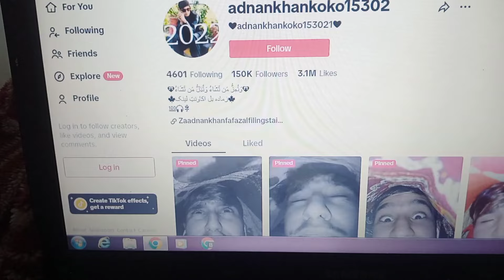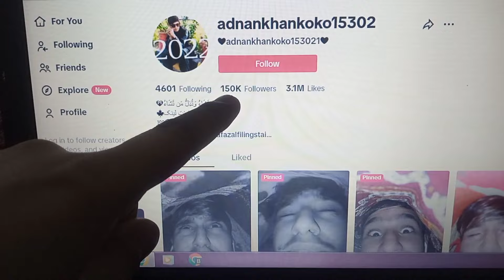KOKO Adnan Video ! chakdra new update 2024 /pashto talk/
pashto talk new video da chakdra new update about famous tiktok star and viral adnan koko new video